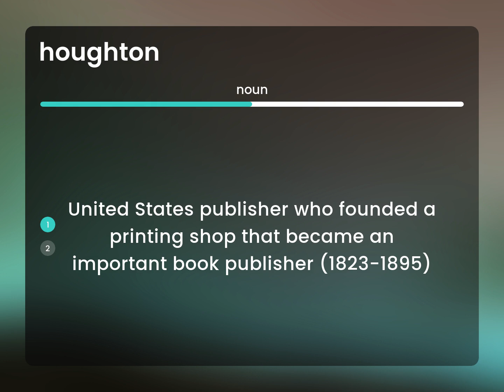Houghton • what is HOUGHTON definition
What does HOUGHTON mean?